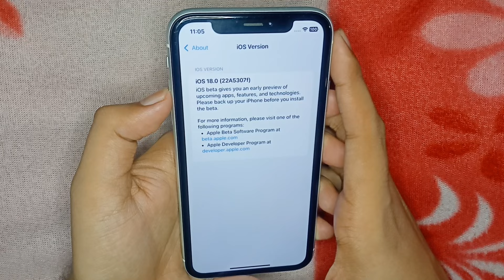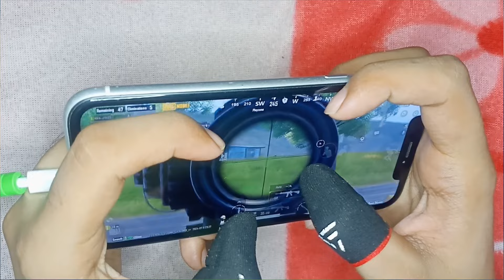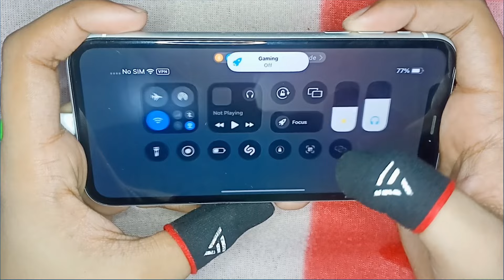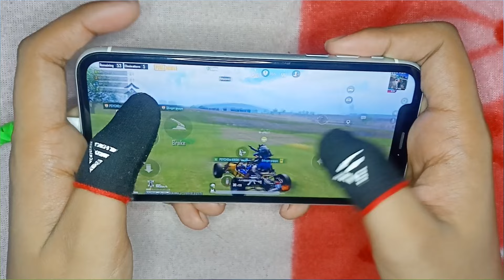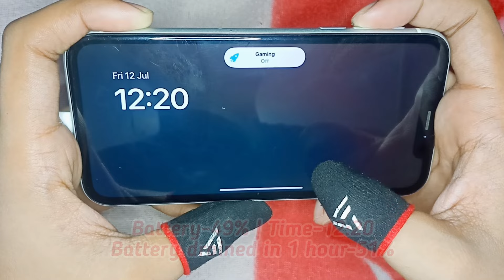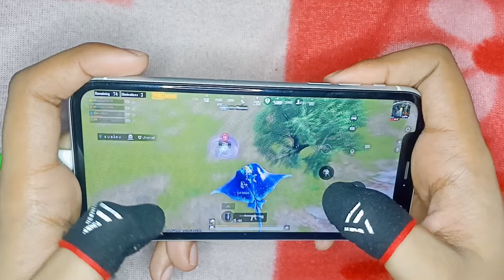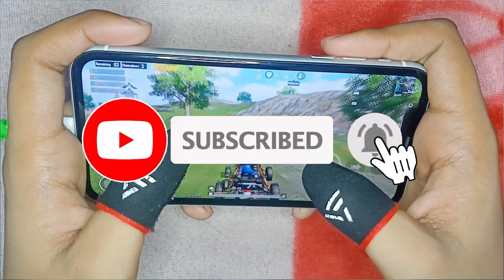🔥iPhone XR PUBG Test After NEW 3.3 UPDATE! | Lag? | Pubg 3.3 Update Gameplay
→Mobilife New cooler-
→My Gaming cooler-
→My Mobile Air Cooler-
→Lightning to 3.5mm Connector-
→Splitter-
→iPad-
→Earphones for (Android+iOS)-
→Earphones for (iOS)-
→Tripod for handcam-
→Cable Protector-
→Fingersleeves-
→Microphone-
→Fast Charger for iPhone-

📍Keywords-
pubg 3.3 update
pubg update
xr pubg graphics
iphone xr pubg test graphics
iphone xr pubg test with fps meter
iphone xr pubg fps test
xr pubg test
xr pubg gameplay
iphone xr bgmi test with fps meter
pubg new update
xr pubg test 2024
iphone xr erangle gameplay
iphone xs pubg mobile test
iphone x pubg mobile test